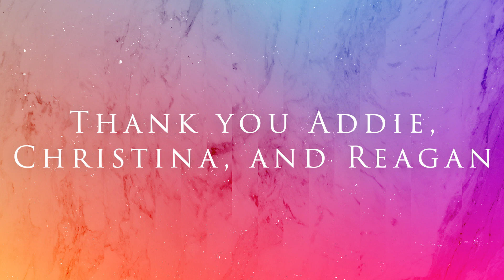You Make Me Brave with Motions and Lyrics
This was made for the elementary students to be able to sing and dance along during their worship time.